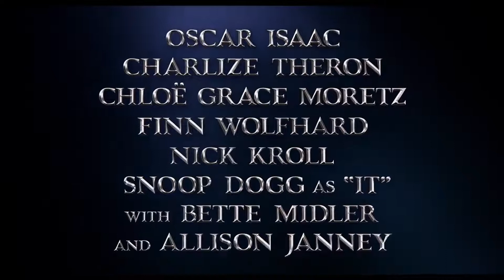The Addams Family | Original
For this Addams Family trailer, Brett Sorrentino created an overlay starting at 1:23 to tie the music together.